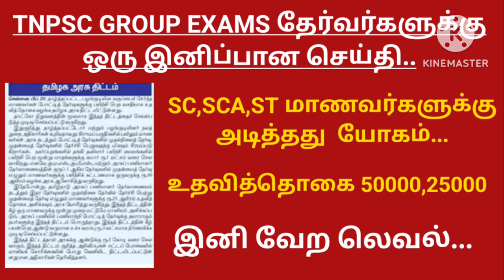TNPSC GROUP 1,2 AND 2A தேர்வர்களுக்கு அடித்தது யோகம்